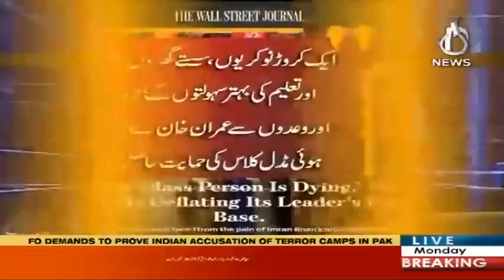Faisla Aap Ka With Asma Sherazi | 21 October 2019 | Aaj News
Faisla Aap Ka Anchored by the well-known journalist, Asma Shirazi with an extensive experience of political talk show, the show covers the realms of political framework and its aftermath on national and political decisions. With credible factual pointers from the guests, Faisal Aap Ka focuses on various aspects of a story setting up the plight of debates.